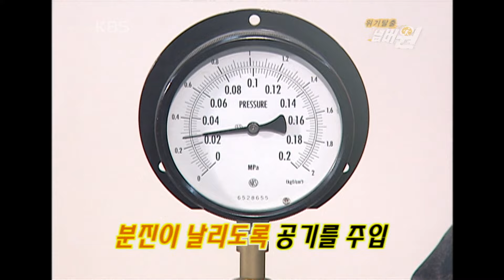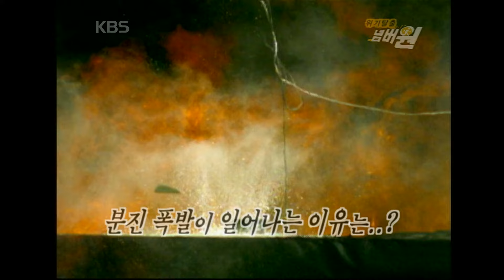[지식실험] 옥수수 가루도 폭발할 수 있다고?! [위기탈출 넘버원] | KBS 20061111 방송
한국산업안전공단과 함께 하는 [아빠엄마! 안녕히 다녀오세요.]
많은 폭발 물질 중에서 예상하지 못 했던 이것이 바로 폭발의 원인이라고 하는데! 가루나 먼지가 많이 날리는 곳에서의 대처법을 위기탈출 넘버원에서 제안한다.

다음중, 폭발할 수 있는 이것은?
 - 종이 펄프
 - 플라스틱
 - 옥수수 가루
 - 식용유
 - 화학 섬유
 - 스티로폼

📺 세상 모든 호기심이 모이는 곳, KBS 실험실 📺 Copyright ⓒ KBS.